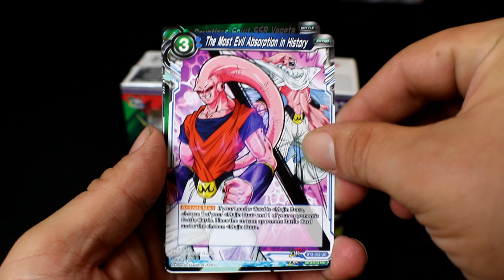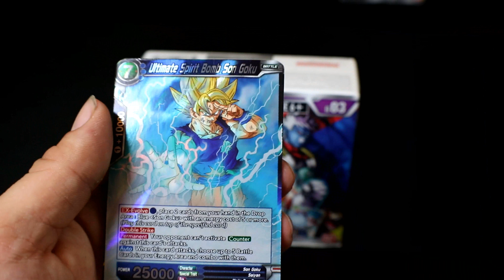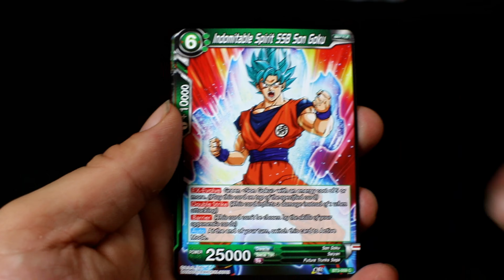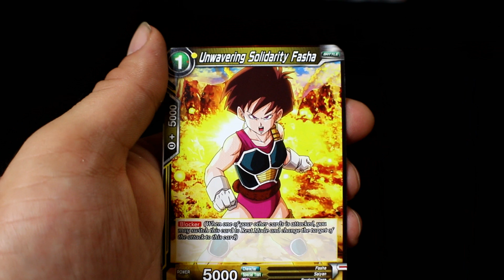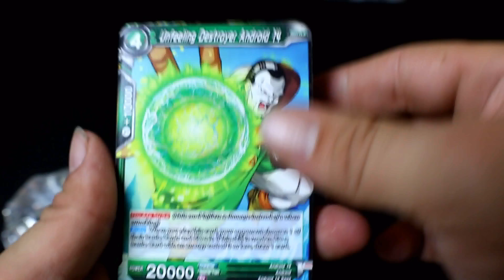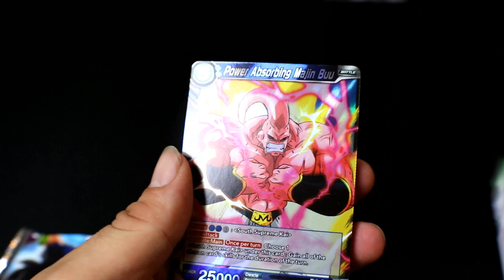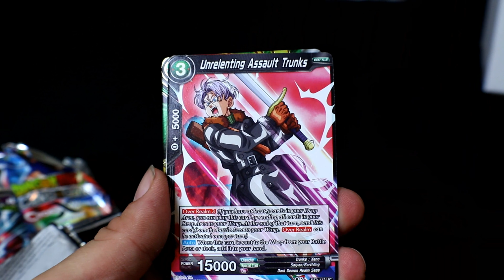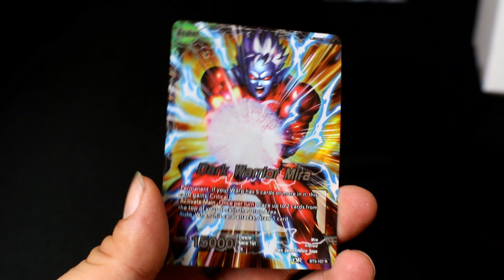DBSTGC Cross Worlds (Series 3) Unboxing pt 1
This video is my buddy, Kirby (his name he chose for my channel if he is ever on here again...), unboxing his series 3 box!